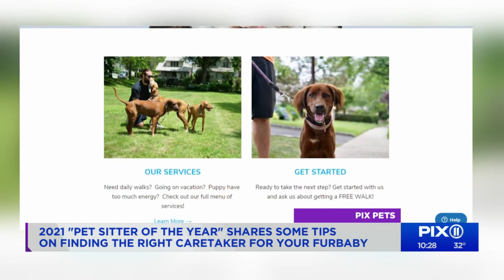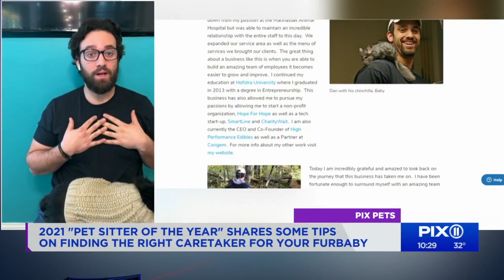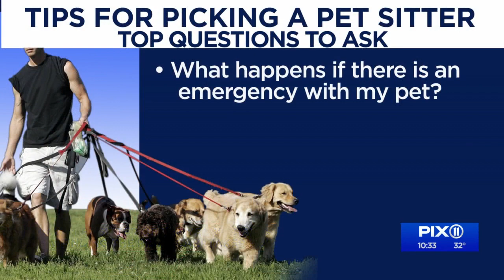Pet Sitter of the Year shares tips to find the right caretaker for your pet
Anyone who has adopted a pet knows they are part of the family. Like any family member, who you choose to watch and care for them is a big decision. Daniel Reitman, owner of Dan’s Dog Walking and Pet Sitting on Long Island, was recently named the 2021 Pet Sitter of the Year by Pet Sitters International, the world’s largest educational organization for pet sitters. Reitman spoke to PIX11’s Marysol Castro about the honor and shared tips on what pet parents should look for when finding a sitter for their furry loved ones.